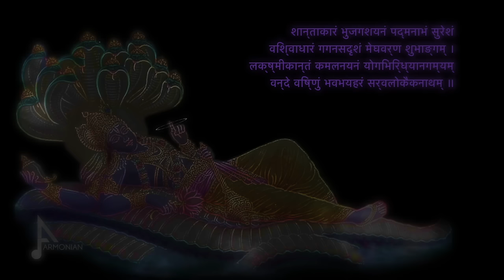LORD VISHNU Mantra - Shantakaram Bhujagashayanam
Music composed and produced by Armonian
Orchestral music composition of Lord Vishnu slokam:

Lord Vishnu Stotra:

शान्ताकारं भुजगशयनं पद्मनाभं सुरेशं
विश्वाधारं गगनसदृशं मेघवर्ण शुभाङ्गम् ।
लक्ष्मीकान्तं कमलनयनं योगिभिर्ध्यानगम्यम्
वन्दे विष्णुं भवभयहरं सर्वलोकैकनाथम् ॥

Shaantaakaaram BhujagaShayanam PadmaNaabham Suresham
Vishvaadhaaram GaganaSadrusham Megha Varnam Shubhaangam
Lakshmi Kaantam Kamala Nayanam Yogibhir-DhyaanaGamyam
Vande Vishnum Bhava-Bhaya-Haram SarvaLokaikanaatham

Salutations to Lord Shri Vishnu, Who has a Serene Appearance, Who Rests on a Serpent (Adisesha), Who has a Lotus on His Navel and Who is the Lord of the Devas,
Who Sustains the Universe, Who is Boundless and Infinite like the Sky, Whose Colour is like the Cloud (Bluish) and Who has a Beautiful and Auspicious Body,
Who is the Husband of Devi Lakshmi, Whose Eyes are like Lotus and Who is Attainable to the Yogis by Meditation,
Salutations to That Vishnu Who Removes the Fear of Worldly Existence and Who is the Lord of All the Lokas.

An Armonian Musical Ensemble Presentation
Audio Recording and mixing at M3Studio.